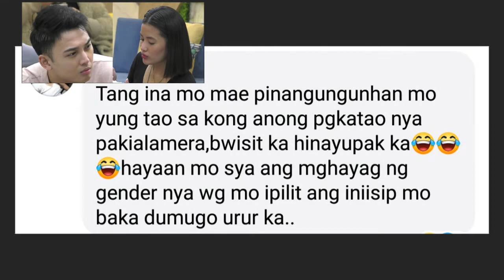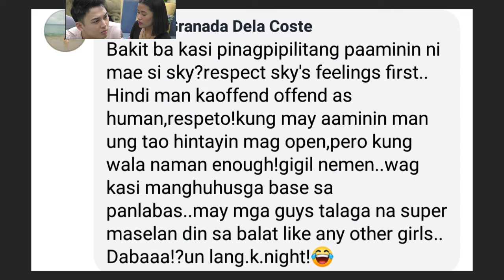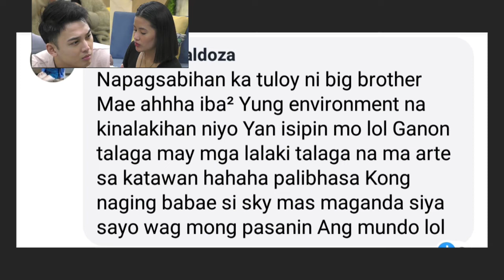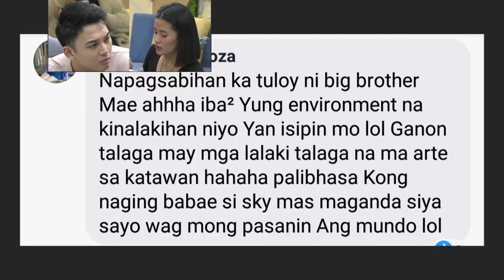ISSUE NI SKY AT MAE PINAGKAGULUHAN NG NETIZENS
Ito ay mga komento mula sa netizens kung ano ang mga nasabi nila sa issue ni sky at mae pati ibang housemates sa pagkatao ni sky